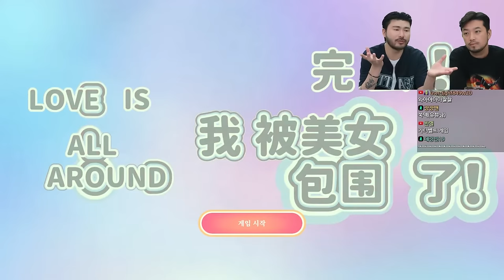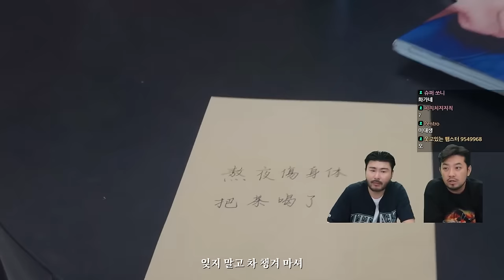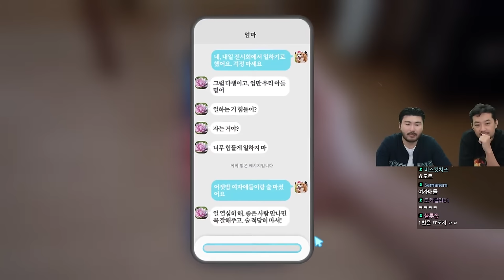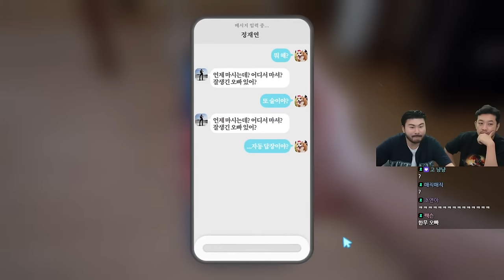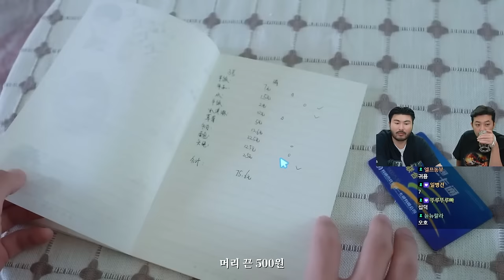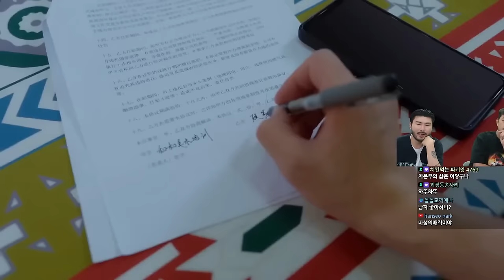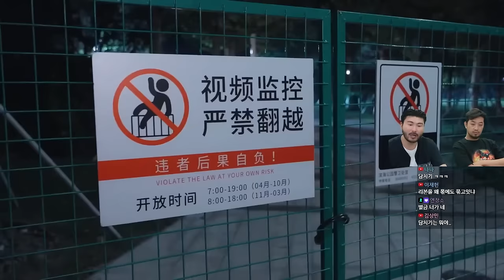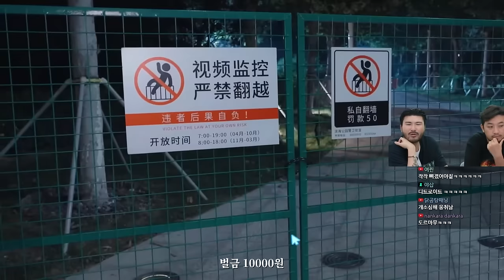젠장! 미녀들한테 포위당했어! | 카더가든에게 배우는 플러팅 - 풀버전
젠장! 미녀들한테 포위당했어!

▶출연: 카더가든(@Carthegarden), 침착맨